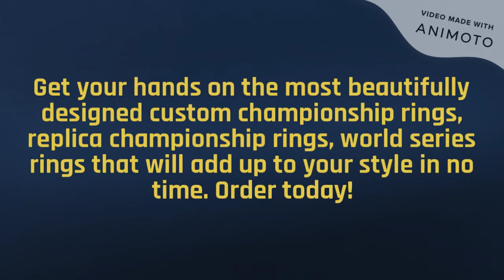Custom Philadelphia Eagles Champions Ring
When it comes to buying a custom basketball champions ring, you can definitely choose us RingsofChamps.com for getting the best product that money can buy. We can also create a custom Philadelphia Eagles Champions Ring for you if you are looking for one.